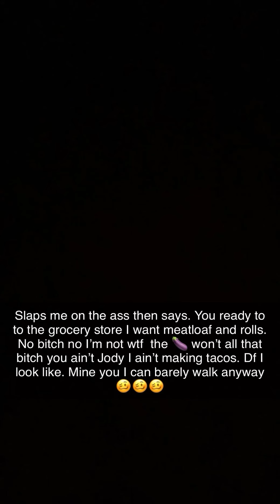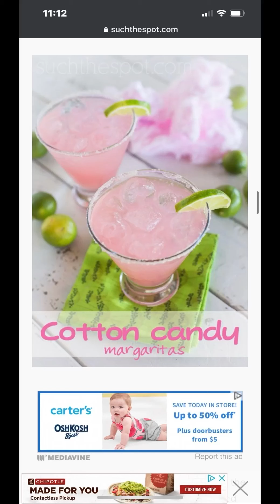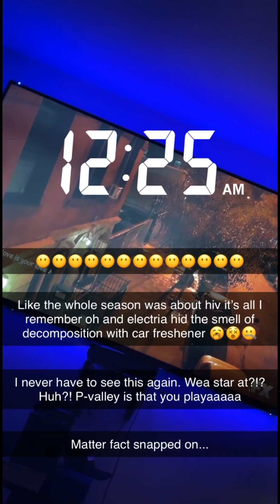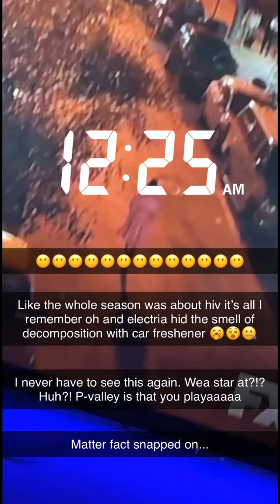Our day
Cooking, riding out, talking smack,